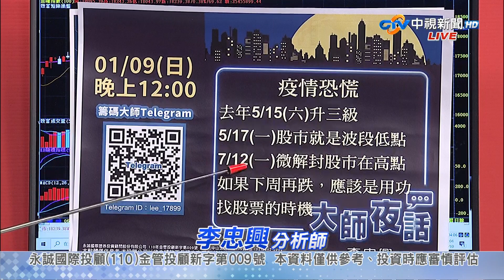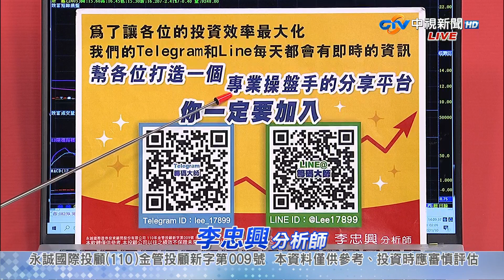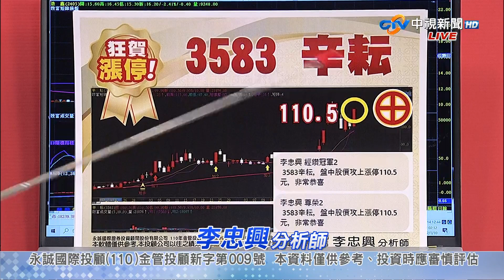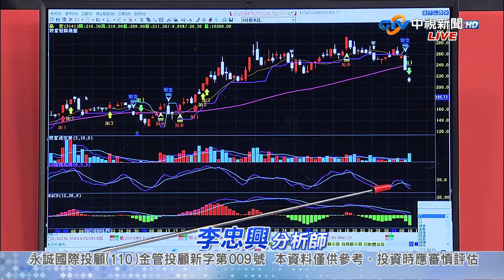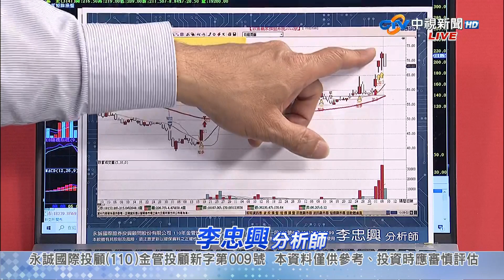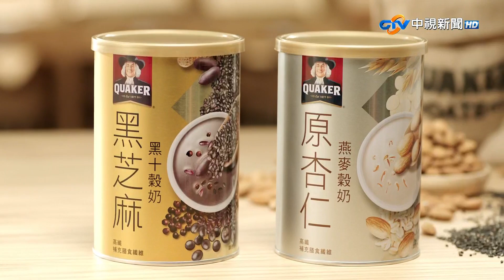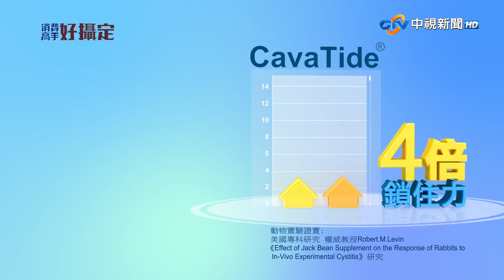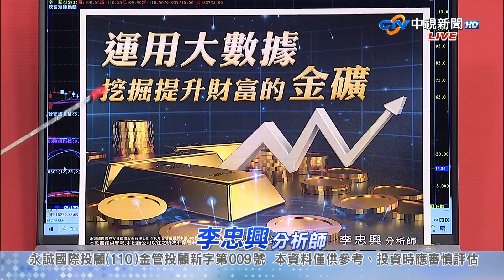中視【籌碼大師】20220110 李忠興：無畏盤前疫情利空 辛耘大漲攻上漲停